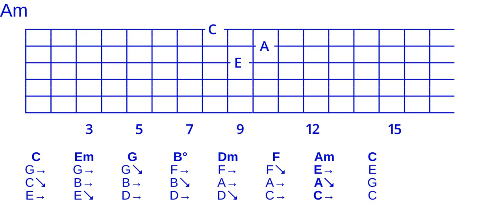Goodchord major cycle 3 close triad voicing set -123-